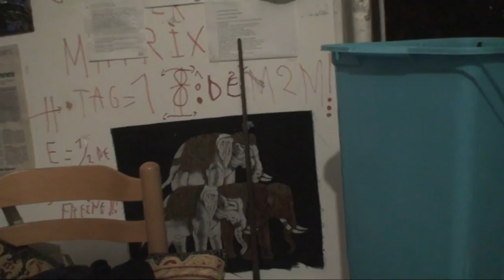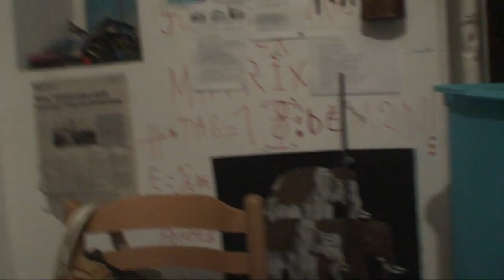astrôpôte 1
Que le Règne Vienne = pour chaque larme versée il y aura un banquet !